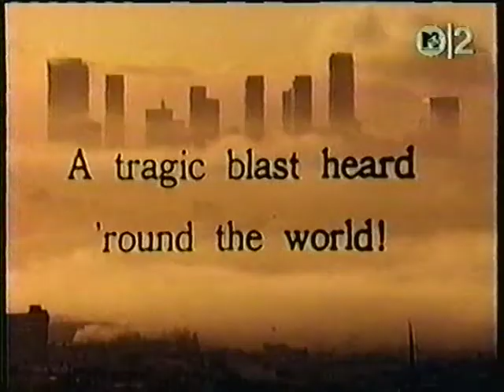Victoria Williams - Nature's Way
from 1994's "Loose"